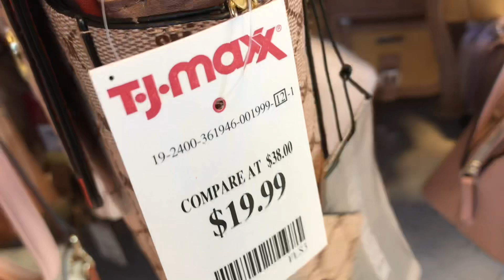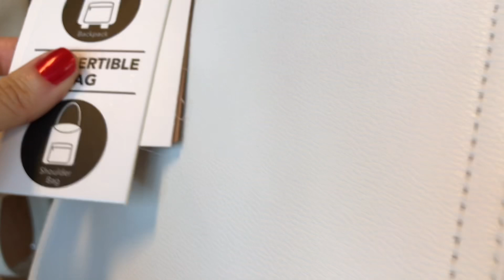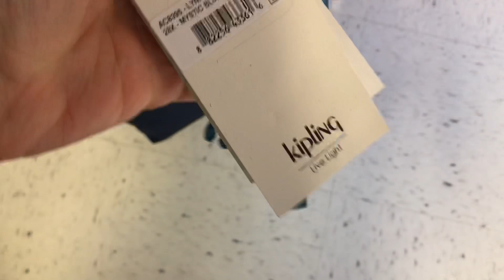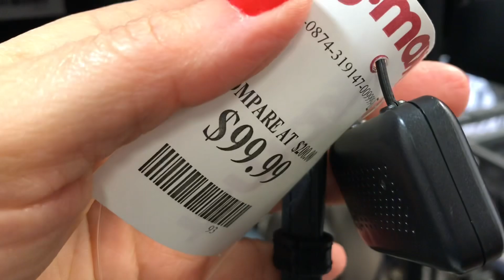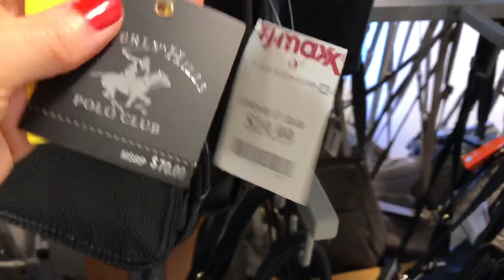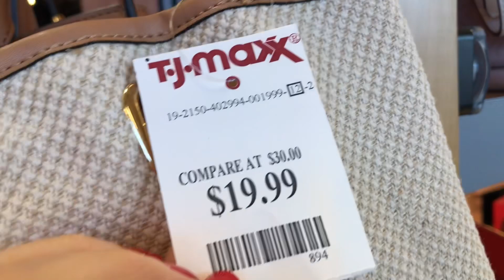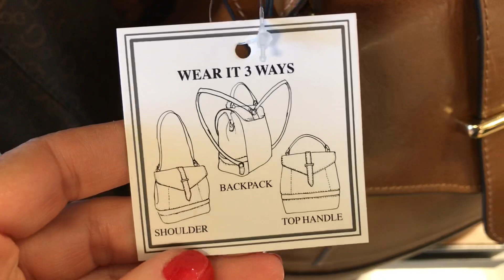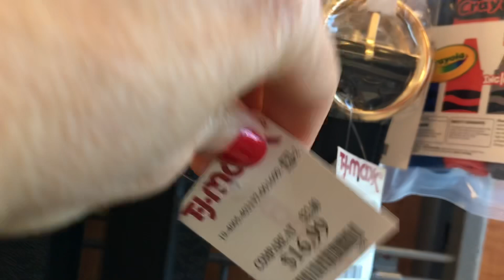TJ MAXX SHOP WITH ME DESIGNER HANDBAGS * NEW FINDS * PURSE SHOPPING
Shop with me at TJ MAXX for designer handbags.